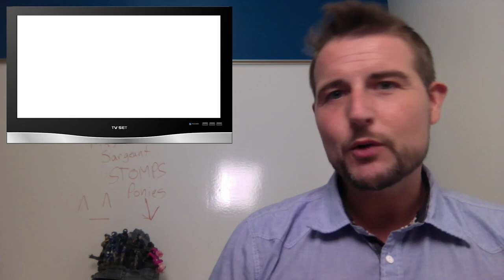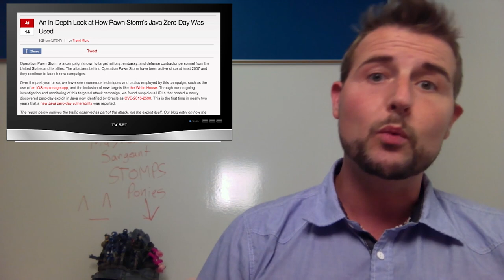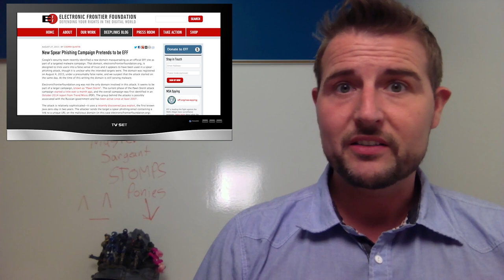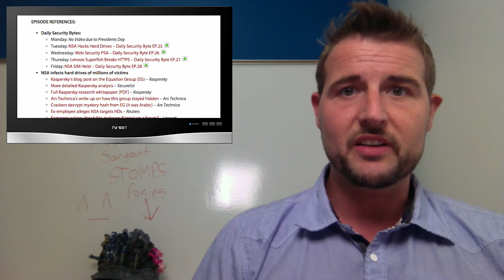Backdoors and Watering Holes - WSWiR Episode 162